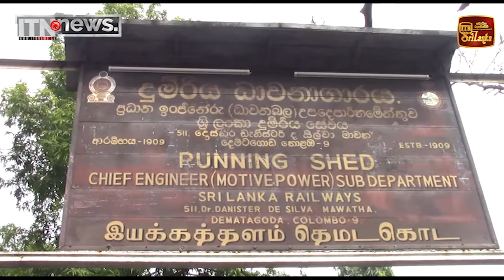දෙමටගොඩ දුම්රිය අංගණ සේවකයින්ගේ වර්ජනය අවසන්